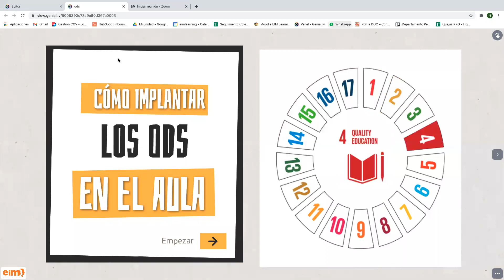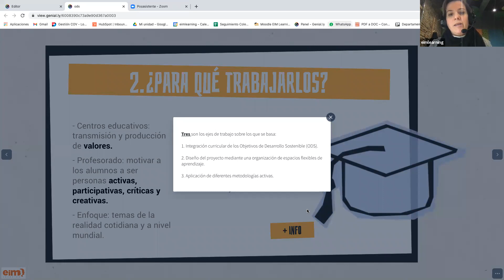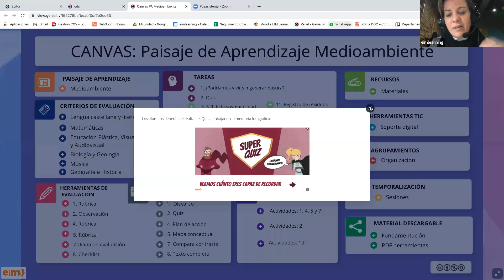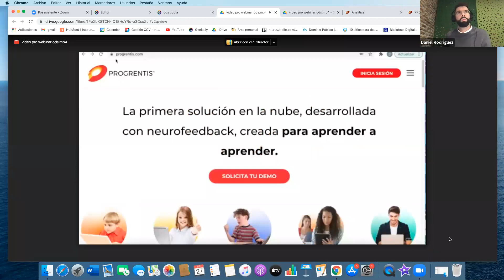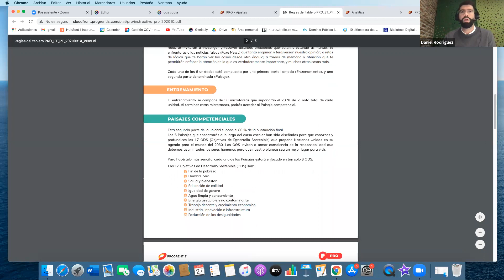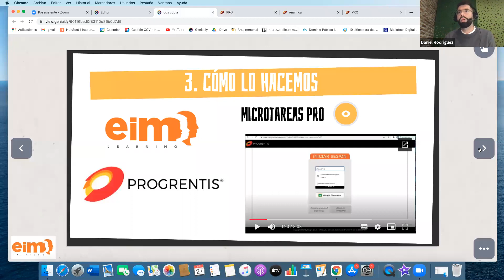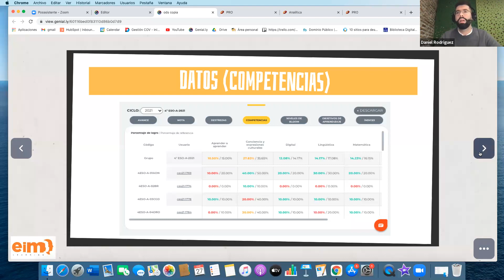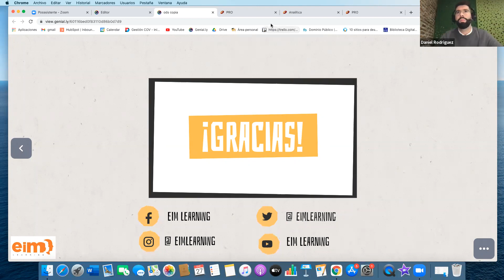Taller EIM learning 54 Encuentro de Centros Innovadores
Difundir los 17 Objetivos de Desarrollo Sostenible es algo que nos compete a todos y todas. Como parte integrante del sistema educativo, nuestro deber es poder implementar recursos y herramientas en nuestra práctica docente que favorezcan y fortalezcan la concienciación de nuestra comunidad educativa. Por ello es imprescindible que nos comprometamos a abordar una vida sostenible, pacífica, próspera y justa para todos y todas tal y como nos propone la ONU en la Agenda 2030, comenzando por el trabajo dentro de las aulas.